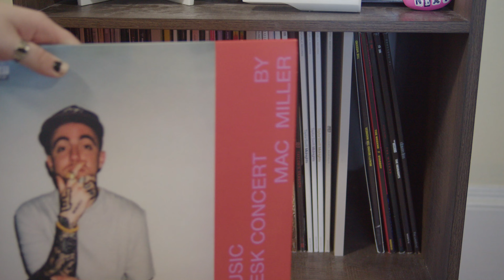The Comeback of Vinyl Records (documentary)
Vinyl records have been an essential part of the music industry for a very long time. As formats like CD’s, cassette tapes, and eventually streaming services became the main source of music listening, vinyl records had slowly faded away. In more recent years, records have made a huge comeback with the younger generations of music listeners. In this documentary, we get to hear people’s opinions on the comeback, and their own personal experiences of vinyl records as people who grew up listening to them ever since they were kids.

Produced by Chloe Cicchetti, a senior at West Bridgewater Middle Senior High School. This film was produced as her final project in Documentary Filmmaking class.